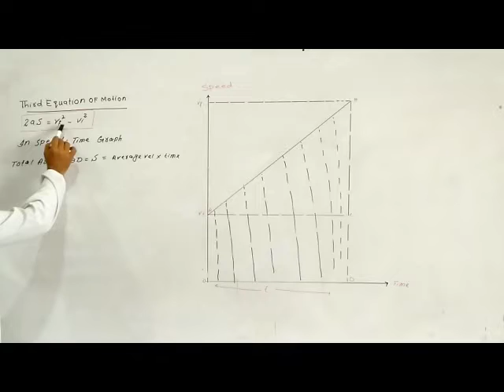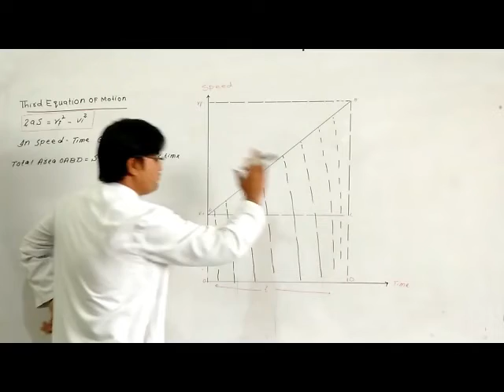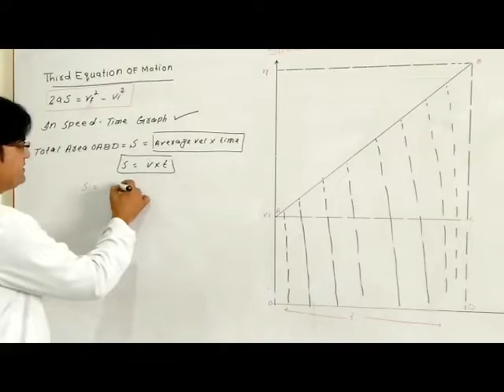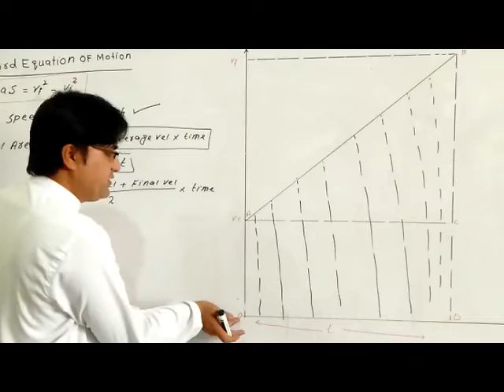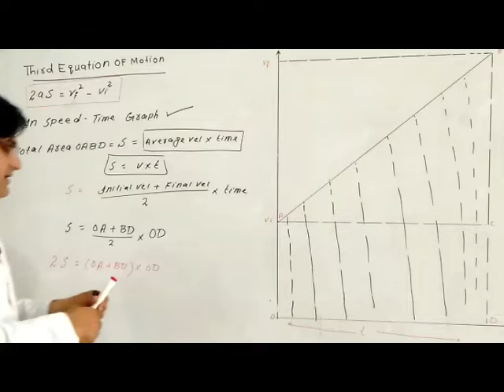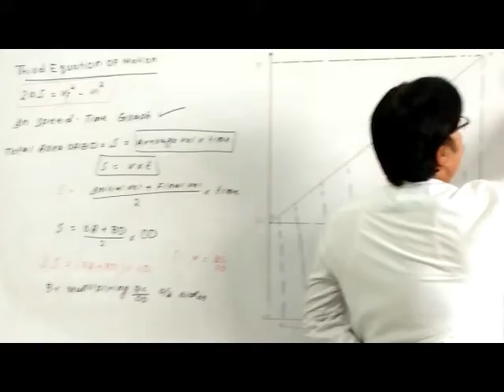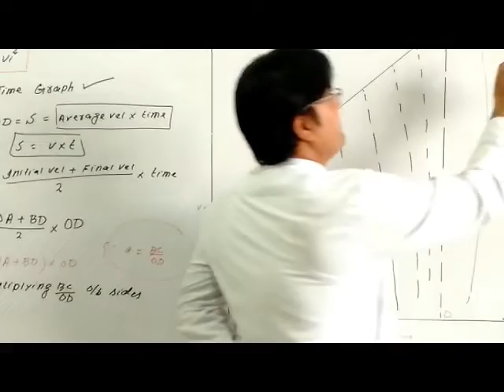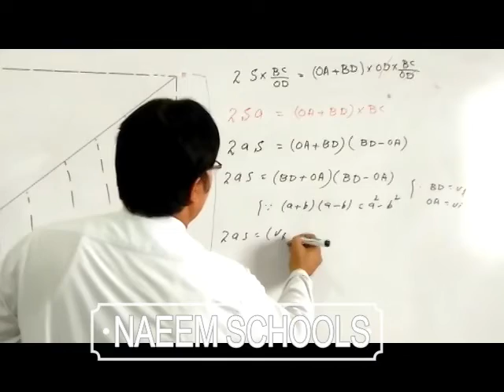9th Physics | Third Equation of Motion By Graphical Method | By Waseem Khan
Thanks